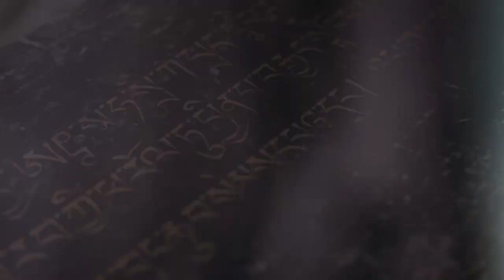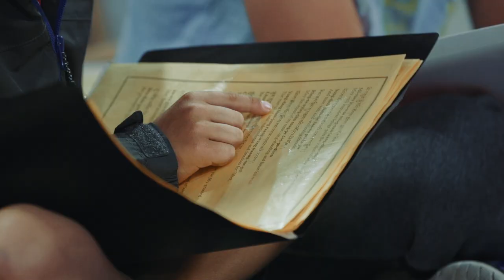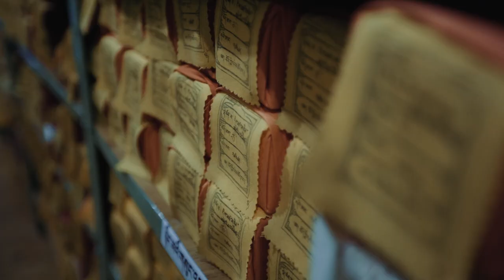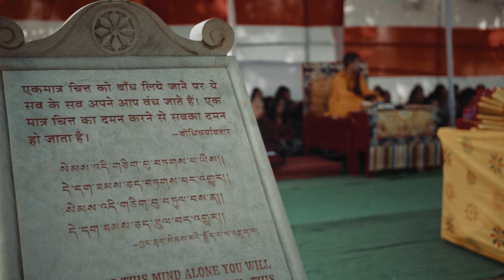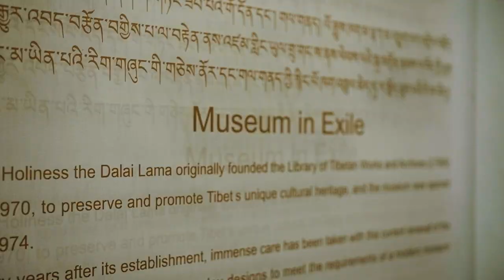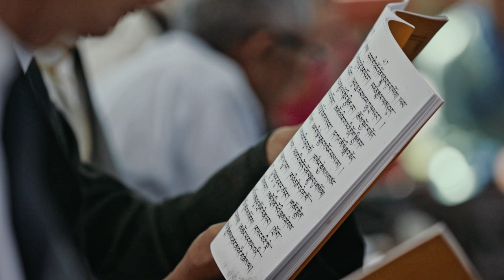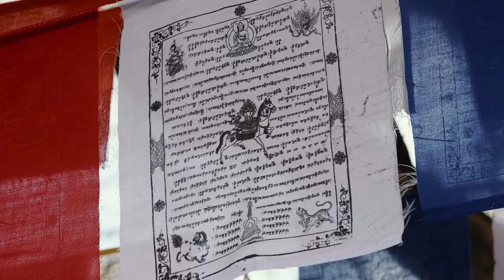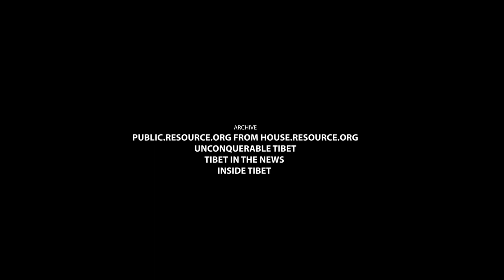Dalai Lama | Tibetan Sounds of Canada | Full Documentary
Featuring the 14th Dalai Lama of Tibet and Tibetan Canadian Culture Centre, this documentary offers a candid insight into the culture of inner peace and harmony.